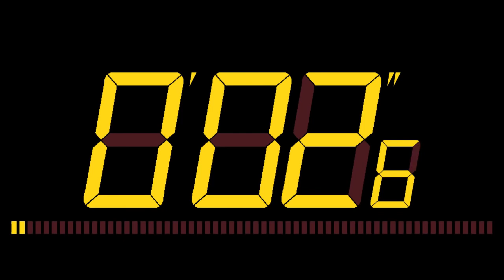1 Minute 60 Second Countdown Digital (HD)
1 Minute 60 Second Countdown Digital (HD)